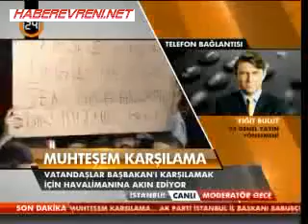Yiğit Bulut Muhteşem Karşılamayı değerlendirdi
Yiğit Bulut Başbakan Erdoğan'ın Atatürk Havalima'nındaki karşılanmasını değerlendirdi Haber oku Haber oku güncel haberler